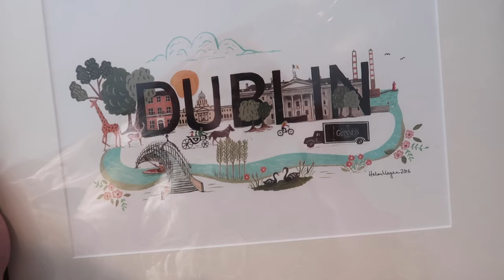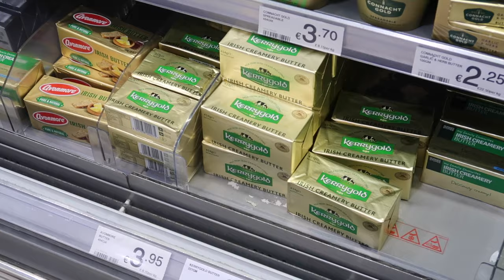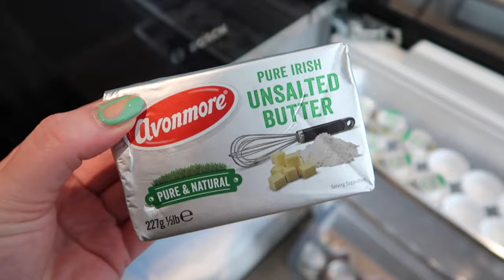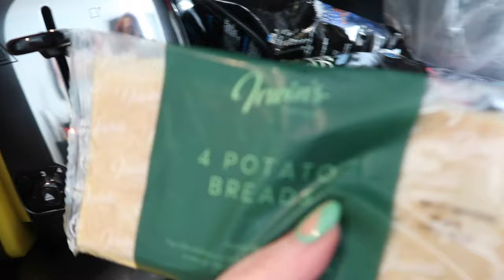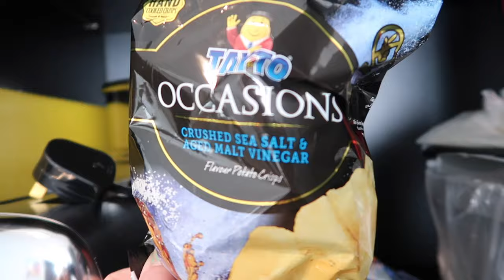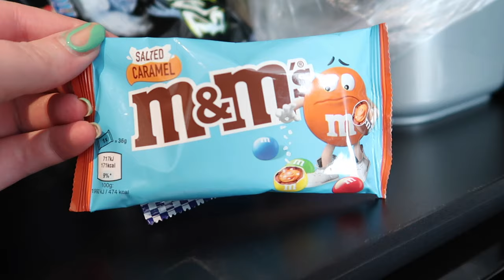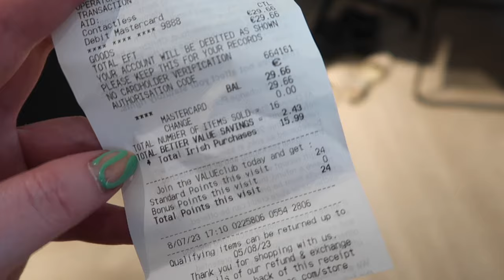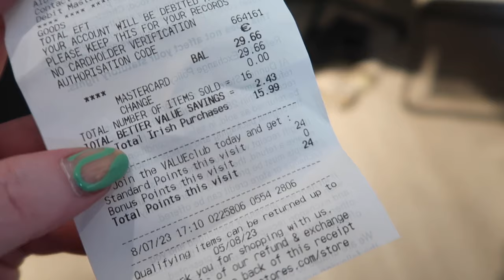Dublin Vlog - Arrival Day | Staycity Aparthotels Mark Street Room Tour & Food Shop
Welcome back - today I'm catching you up with a vlog from the day I arrived in Dublin, giving you a room tour of my Staycity Aparthotels room - we stayed at the Mark Street location - and getting some food in. Not the most interesting but hope it's helpful to anyone researching the Staycity Aparthotels in Dublin or planning a trip!